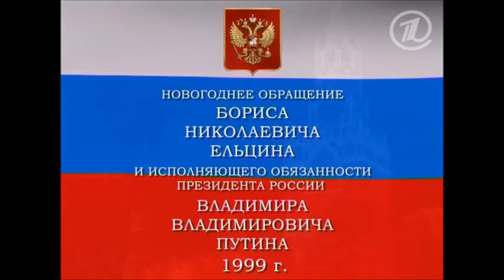Russian Empire bugle call